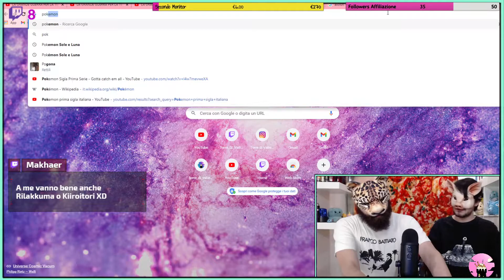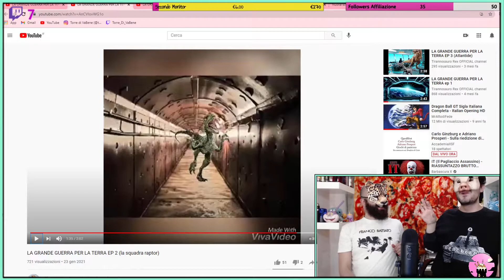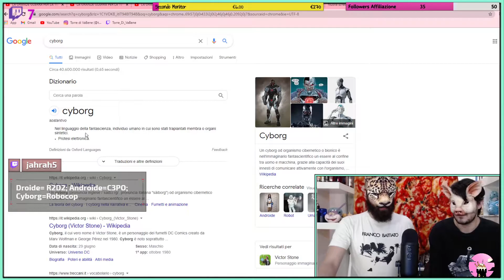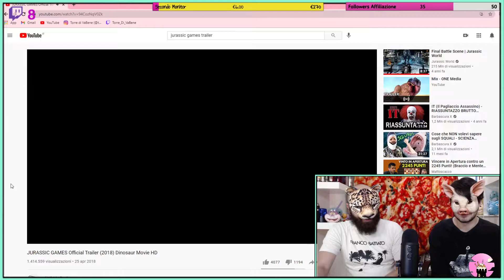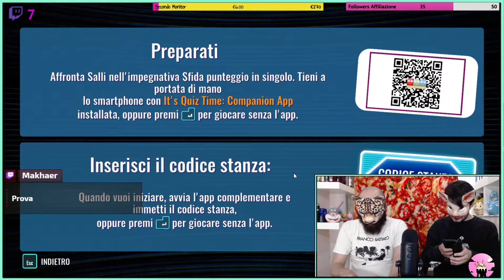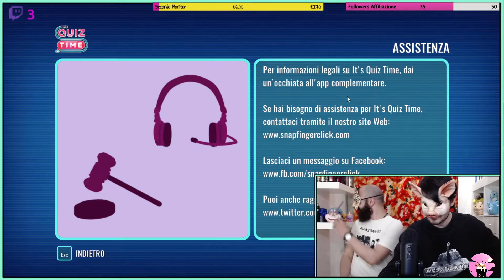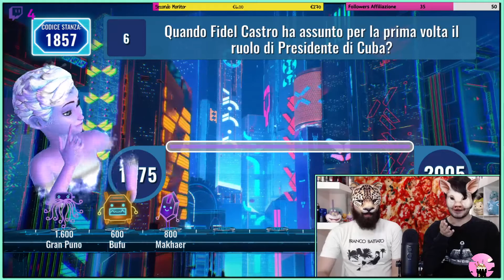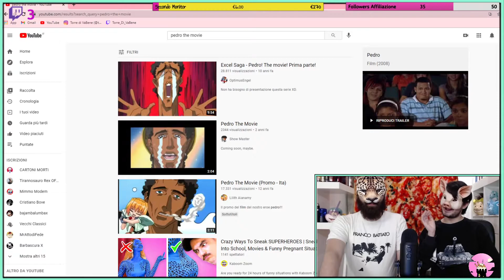[TdVb Chill_May 2021] Nel mio intimo c’è Chill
Finalmente la prima puntata ‘Chill’ di Torre di VaBene! In questo speciale Bufu e il Gran Puno si addentrano nell’analisi di un canale YouTube, Tirannosaurus Rex, che racconta di una Grande Guerra fra Dinosauri, Umanie Cyborg. Viene rivelato un segreto sconvolgente su Bassy_e_Alty, che cambierà totalmente la Lore del personaggio. I Maiali, infine, si sfidano su It’s Quiz Time, dove il Gran Puno predomina senza problemi. Lo special di Maggio 2021 si conclude con un piccolo commento alla scelta del gelato Cucciolone di assumere Sio come disegnatore per le sue nuove vignette.

NOTE